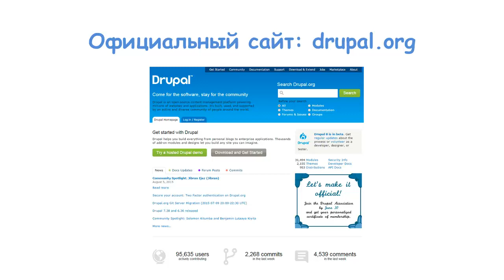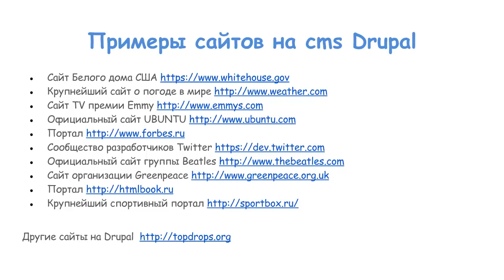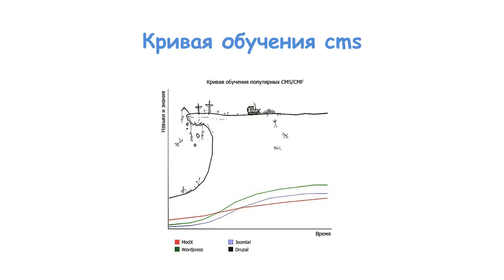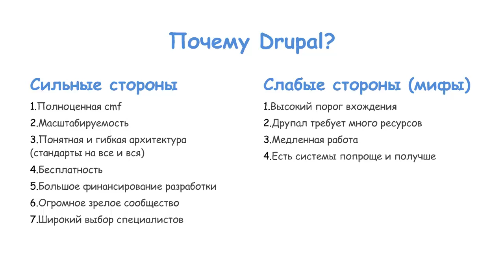Cms Drupal 7 для начинающих - #1 - Введение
Вводный урок в курс cms Drupal 7 для начинающих разработчиков

Все уроки по хештегу
Полезные уроки для веб-программиста